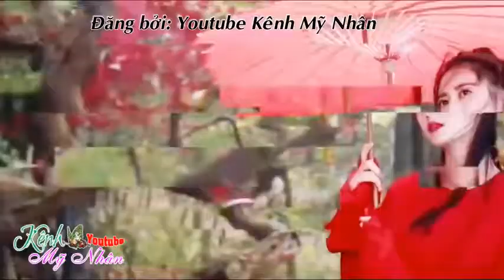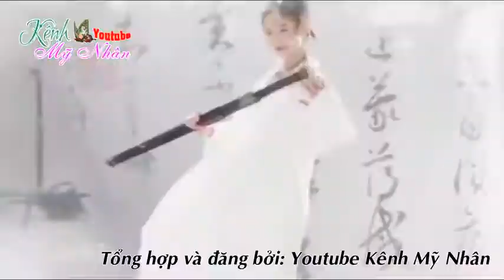Triệu Mẫn Trần Ngọc Kỳ thượng tuyến nét đẹp của thiếu nữ võ hiệp mê mẩn lòng người